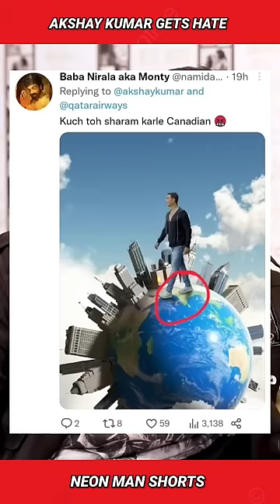Akshay Kumar gets HATE due to this... | Akshay Kumar Bollywood News Shorts Facts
Akshay Kumar gets HATE due to this. Akshay Kumar Bollywood News Shorts Facts. Akshay Kumar Indian map.